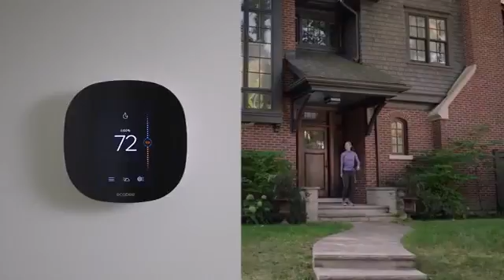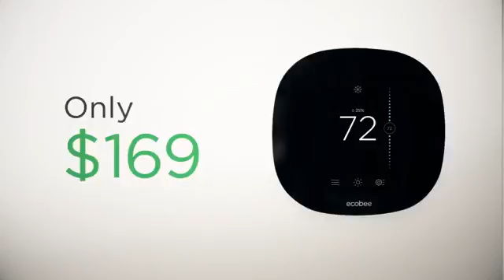How the ecobee3 lite works in your home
Ecobee WiFi Enabled Energy Management Systems allow Wi-Fi thermostat control through computers, smartphones or tablets for residential and commercial applications. Ecobee WiFi Enabled Energy Management Systems allow temperature scheduling, as well as monitoring of outdoor weather conditions. 7-Day Programmable. Ecobee EB-EMSSi-01 and Ecobee EB-SmartSI-01 models include thermostats only. Ecobee EB-STATE3-01 includes a remote sensor. Optional Power Extender Kits, and Remote Sensors sold separately.
goo.gl/JFasvM